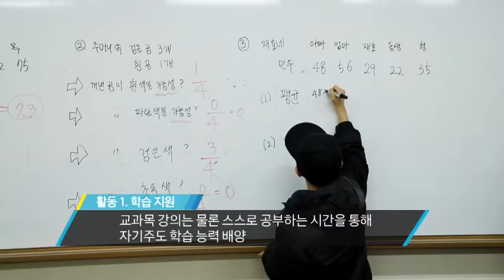[기획재정부] 복권기금 어디에 쓰여지나요?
행운의 복권, 공공의 감동
복권으로 만들어진 수익금!

과연 어디에 쓰이고 있을까요?

더 자세한 내용, 다양한 콘텐츠를 즐기고 싶다면 아래 페이지를 이용해 주세요